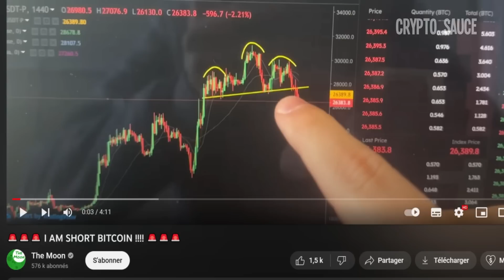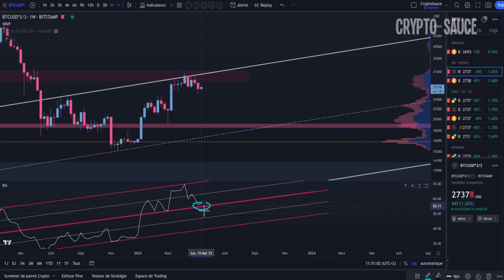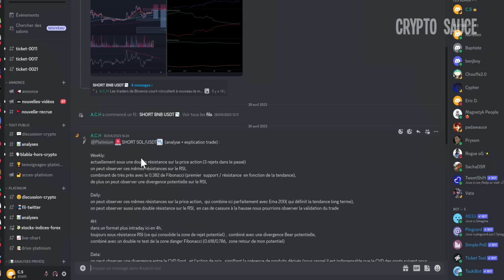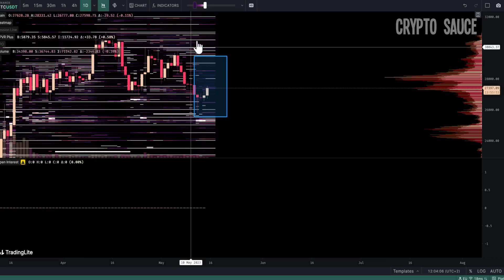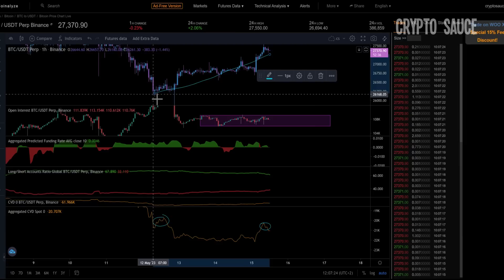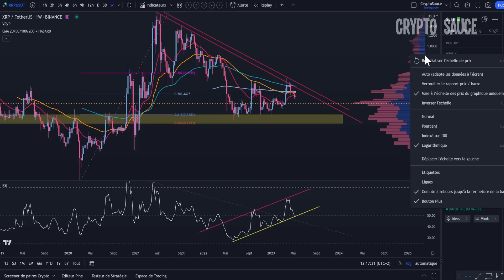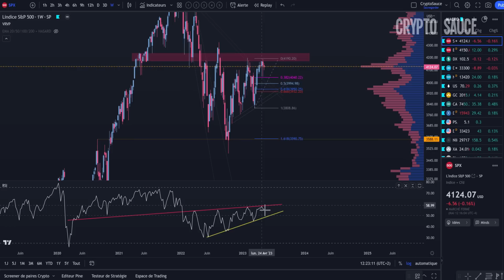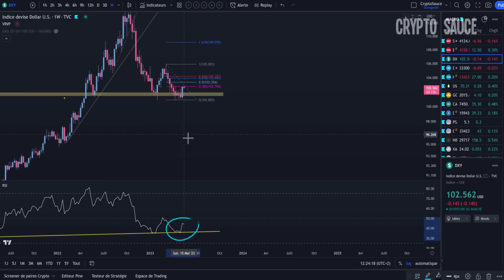Il vient de Short le Bitcoin 🚨🚨 (Bullish??!)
Trading: Analyse technique en français sur la crypto bitcoin. Le bonus du jour se passera sur le ethereum, le XRP Ripple, le SP 500 et le dolla rindex.